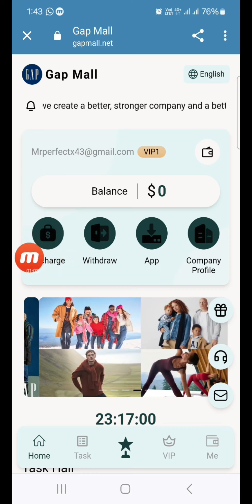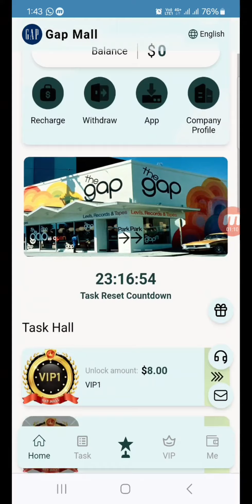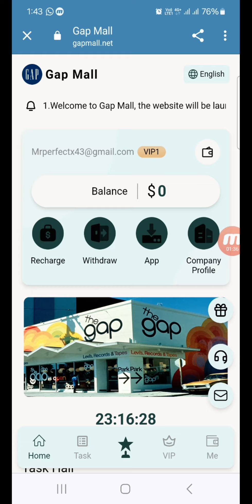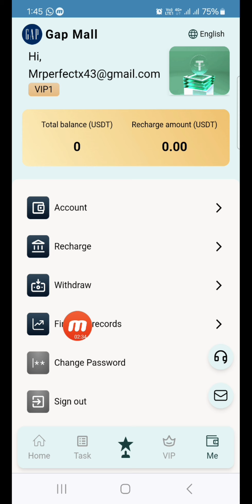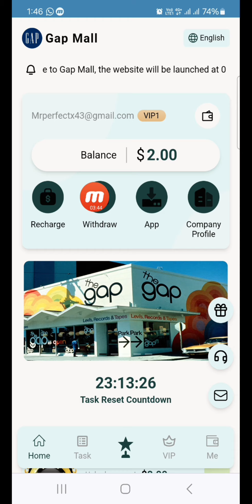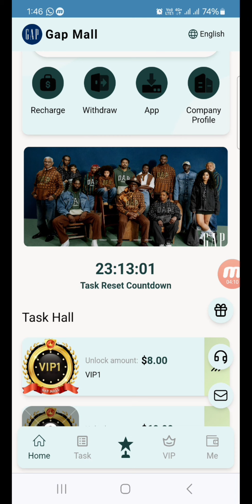Today Best New Earning Platform GapMall || Signup Bonus Free USDT Daily Commission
Welcome to GapMall, the website will be launched at 00:00 Canadian time on February 14, 2024
GapMall an open to All mindset drives every aspect of our business. When we include and respect people from all walks of life, we create a better, stronger company and a better, stronger world.
We believe strongly that we can create amazing products and experiences for our customers while also ensuring we create opportunity and a healthy environment for our customers, employees, and the people in our supply chain.
Daily mission update (GMT-8): Canada 00:00

VIP level prices are as follows.
Use the invitation code to register and enjoy high discounts for third-level members.
1-level members: 10% rebate, recharge 1,000 USDT and get 100 USDT rebate.
2-level members: 2% rebate, recharge 1000USDT and get 20USDT rebate.
3-level subordinates: 1% rebate, recharge 1000USDT and get 10USDT rebate.

Level 1 members can recharge 500 USDT and open the treasure chest once.
Level 1 members can recharge 1000 USDT and open the treasure chest twice.
Each additional 500 USDT can be opened once
Treasure chest bonus ranges from 1Usdt-50Usdt